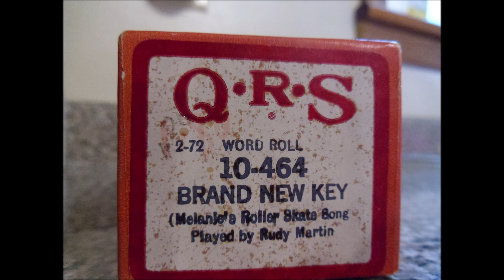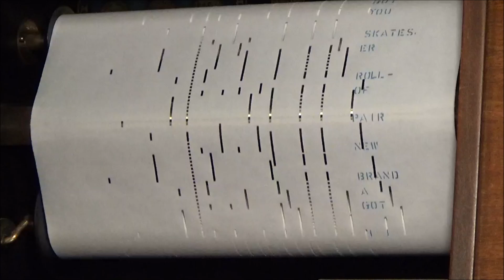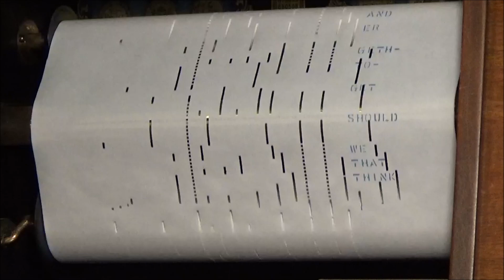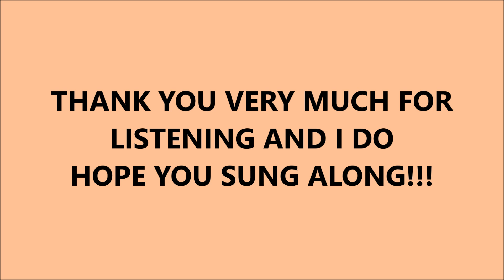BRAND NEW KEY - QRS - 10-464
Melanie Anne Safka Schekeryk (February 3, 1947 – January 23, 2024), professionally known as Melanie or Melanie Safka, was an American singer-songwriter.

Melanie is widely known for the 1971–72 global hit "Brand New Key"; her 1970 version of the Rolling Stones' "Ruby Tuesday"; her composition "What Have They Done to My Song Ma"; and her 1970 international breakthrough hit "Lay Down (Candles in the Rain)", which was inspired by her experience of performing at the 1969 Woodstock music festival.[3][4]
Early life

Melanie was born and raised in the Astoria neighborhood of Queens, New York City. Her father, Frederick M. Safka (1924–2009), was of Ukrainian ancestry,[5] and her mother, jazz singer Pauline "Polly" Altomare (1926–2003), was of Italian heritage.[6][7] Melanie made her first public singing appearance at age four on the radio show Live Like A Millionaire, performing the song "Gimme a Little Kiss".[8] She moved with her family to Long Branch, New Jersey, and attended Long Branch High School. Disturbed that she was rejected by her schoolmates as a "beatnik", she ran away to California. After her return to New Jersey, she transferred to Red Bank High School in Red Bank, New Jersey. She graduated in 1966, although she was prevented from attending her graduation ceremony because of an overdue library book. She was inducted into the school's hall of fame in 2014.[9]
Career
Melanie on the cover of Cash Box, July 11, 1970

In the 1960s, Melanie started performing at The Inkwell, a coffee house in the West End section of Long Branch. After high school, her parents insisted that she attend college, so she studied acting at the American Academy of Dramatic Arts in New York.[10] She began singing in the folk clubs of Greenwich Village, such as The Bitter End, and signed her first recording contract with Columbia Records.[11] Melanie released two singles on the label in the U.S. She subsequently signed with Buddah Records and found her first chart success in Europe in 1969 with "Bobo's Party", which reached No. 1 in France. Her popularity in Europe resulted in performances on European television programs such as Beat-Club in West Germany. Her debut album received positive reviews from Billboard, which described her voice as "wise beyond her years" and said her "non-conformist approach to the selections on this LP make her a new talent to be reckoned with".

Later in 1969, Melanie had a hit in the Netherlands with "Beautiful People". She was one of only three solo female artists who performed at the Woodstock festival in 1969, and her first hit song, "Lay Down (Candles in the Rain)", was inspired by the Woodstock audience lighting candles during her set as well as being influenced by her following of Indian spiritual master Meher Baba.[16] The record became a hit in Europe, Australia, Canada, and the United States in 1970. The B-side of the single featured Melanie's spoken-word track, "Candles in the Rain". Her first top 10 hit in America was e powered by Mister Softee trucks. Not long after this performance, she played at the Strawberry Fields Festival held from August 7 to 9, 1970, at Mosport Park in Ontario. She also performed at the Isle of Wight Festival, held between August 26 and 30, 1970, at Afton Down. At the festival, she was introduced by Keith Moon and received four standing ovations. She appeared again at the Isle of Wight Festival in 2010. In June 1971, she was the artist who sang to herald in the summer solstice at Glastonbury Fayre (later the Glastonbury Festival) in England. She performed again at Glastonbury in 2011, the 40th anniversary of the original festival.Billboard advertisement, October 23, 1971

Melanie left Buddah Records when they insisted that she produce albums on demand. In 1971, she formed her own label, Neighborhood Records, with Peter Schekeryk, who was also her producer and husband. She had her biggest American hit on the Neighborhood label, the novelty-sounding 1972 No. 1 hit "Brand New Key" (often referred to as "The Roller Skate Song"). "Brand New Key" sold over three million copies worldwide and was featured in the 1997 movie Boogie Nights.
When first released, "Brand New Key" was banned by some radio stations because some inferred sexual innuendo in the lyrics. Melanie acknowledged the possibility of reading an unintended sexual innuendo in the song, stating:

    I wrote ['Brand New Key'] in about fifteen minutes one night. I thought it was cute; a kind of old thirties tune. I guess a key and a lock have always been Freudian symbols, and pretty obvious ones at that. There was no deep serious expression behind the song, but people read things into it. They made up incredible stories as to what the lyrics said and what the song meant. In some places, it was even banned from the radio ... My idea about songs is that once you write them, you have very little say in their life afterward ... People will take it any way they want to take it.